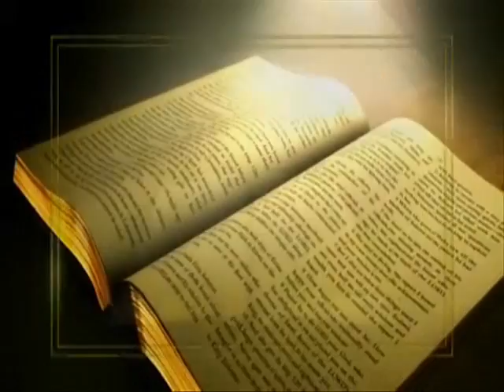GWCB 3RD GRADUATION EXERCISES 2014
"Where there is NO VISION, the PEOPLE PERISH!" Proverbs 29:18